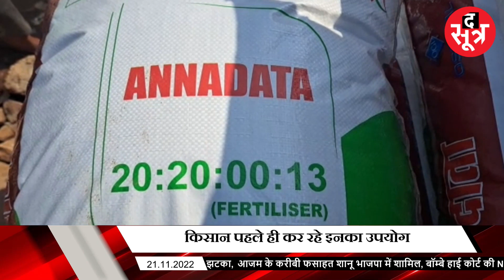मप्र के किसानों के सामने क्या है खाद से भी बड़ी समस्या?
प्रदेश में किसान पहले से ही खाद की भारी परेशानी से जूझ रहे हैं... और उस पर किसानों के सामने नया संकट आ गया है... ये संकट है अमानक खाद, अमानक बीज और अमानक कीटनाशक का... हाल ही में रायसेन में सरकारी गोदाम में पहुंची खाद अमानक पाई गई... जब तक यह रिपोर्ट आई किसान बड़ी मात्रा में खाद का इस्तेमाल कर चुके थे... एक अनुमान के मुताबिक अमानक खाद के उपयोग से किसानों को 2 करोड़ तक का घाटा हो सकता है और ये केवल रायसेन का मामला नहीं है...

The Sootr
Atarangi Media house private limited
3, Indira Press Complex,